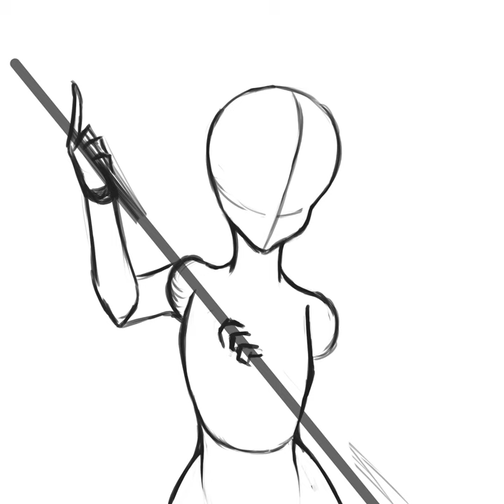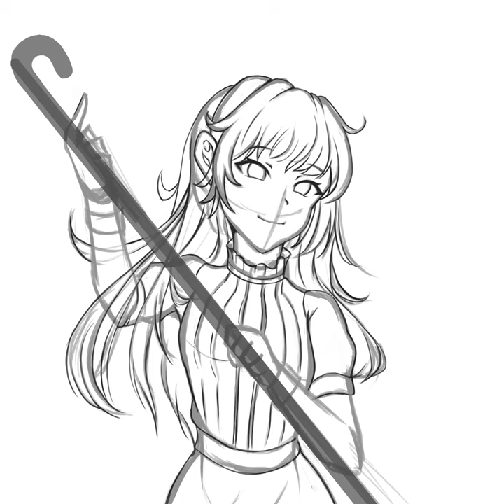[Krita Speedpaint] Candy cane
Software used:
Krita - Drawing and recording
Shotcut - Editing